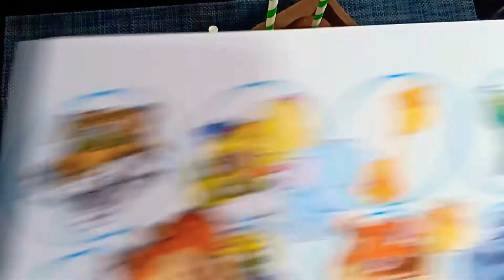pop_cake_safari_animauxپوپ كايك سفاري او حيوانات الغابة رووعة 🦁🐒🐯🦒